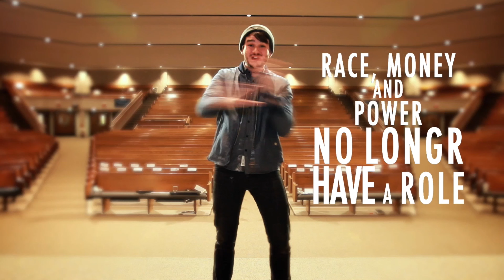Coming Home (Communion Sunday) 6-6-2021